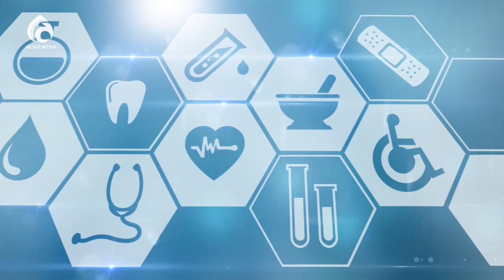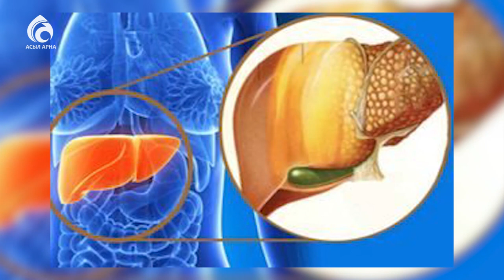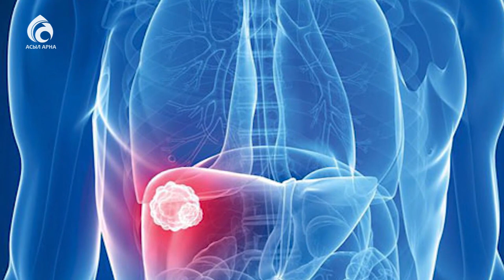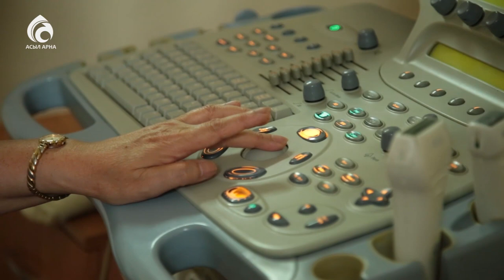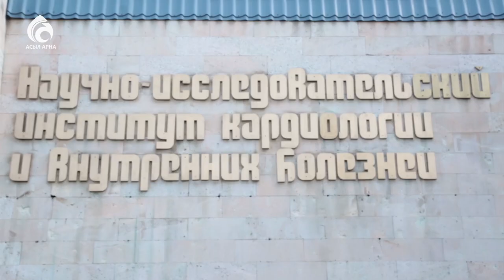Цирроз печени \ Семейный доктор \ Асыл арна